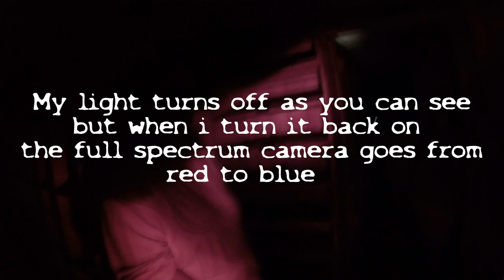EP74 kings hall Paranormal Invest part 1